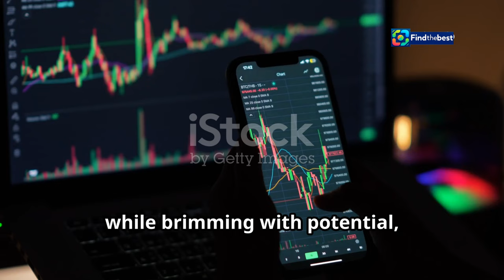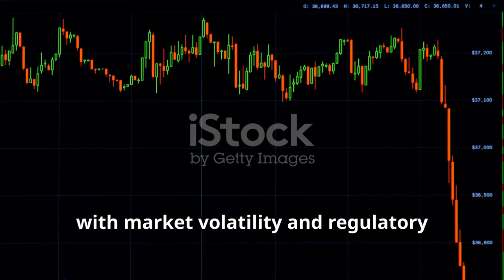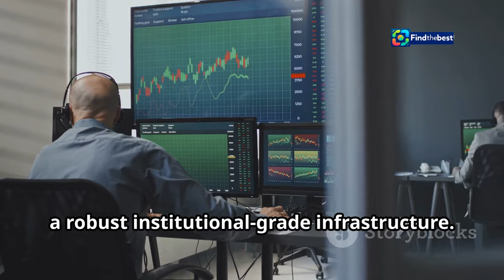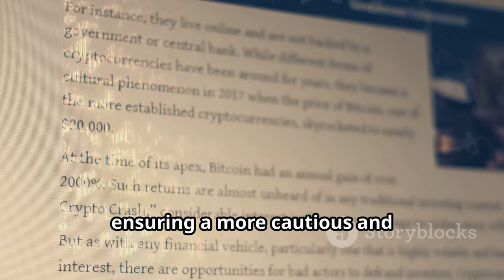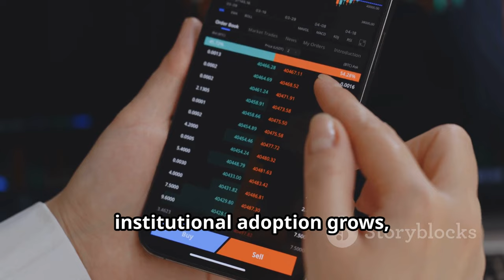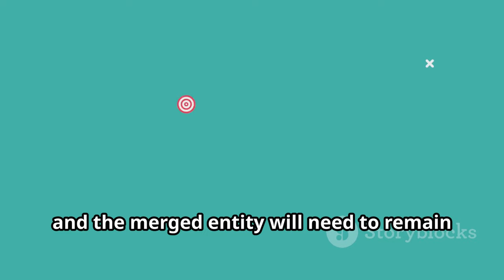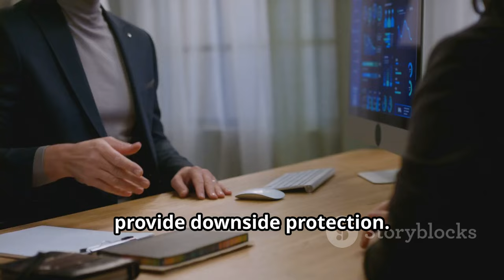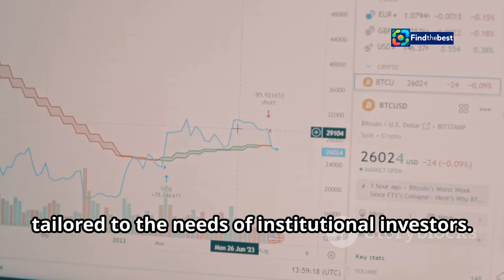BB Ambani`s Jio in Talks: Crypto Hedge Fund Managers Join Forces!